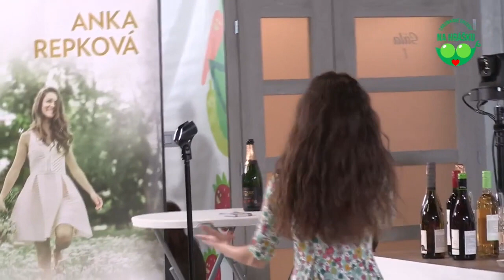Svet naopak - Anna Re naživo v relácii Chrumkavé epizódy na hrášku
Anna Re zaspievala svoju autorskú pieseň Svet naopak naživo v 2. epizóde relácie @chrumkaveepizodynahrasku6228 odvysielanej 8.4.2022.

Kredity:
Hudba: Martin Gábor, Anna Re
Text: Anna Re